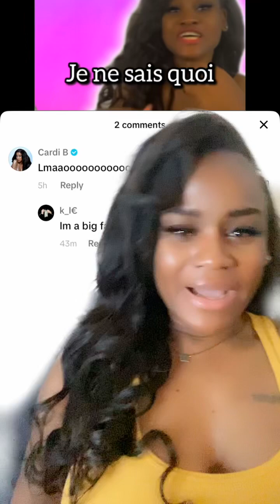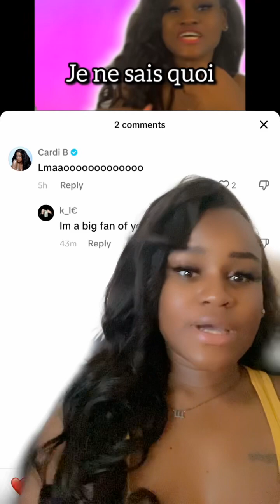Cardi B Commented On My Video 🥹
Cardi B often posted on social media, sharing candid, no-nonsense conversations about her experiences, many of which went viral. She leveraged her social media fame to become an influencer. In 2015 Cardi B joined the cast of Love & Hip Hop: New York, a reality television series following aspiring rappers. She was on the show for two seasons, through early 2017, before leaving to concentrate on her music. In the meantime, she made her musical debut in 2015 with Jamaican singer Popcaan on reggae singer Shaggy’s song “Boom Boom.” The following year she released her first mixtape, Gangsta Bitch Music Vol. 1, which included one of her first hits, “Foreva.” Her next mixtape, Gangsta Bitch Music Vol. 2, was released in 2017 and featured rapper Offset (Kiari Kendrell Cephus), who was part of the group Migos, on “Lick.” Cardi B married him that same year and gave birth to their daughter, Kulture Kiari, in 2018, and son, Wave, in 2021.

Cardi B was born Belcalis Marlenis Almánzar in the Bronx, New York. Her mother was from Trinidad, and her father was from the Dominican Republic. Her younger sister, Hennessy, was named after a brand of cognac, and Almánzar was called Bacardi, a brand of rum, to match. She eventually shortened the nickname to Cardi B. Her parents separated when she was a preteen, but she had a large extended family that often supported her. From a young age Cardi B was interested in performing, and she later attended the Renaissance High School for Musical Theater and Technology in the Bronx. After graduating she enrolled in college but struggled to balance classes with a low-paying job at a deli. At age 19 Cardi B started working as a stripper in order to earn money quickly and escape an abusive relationship.